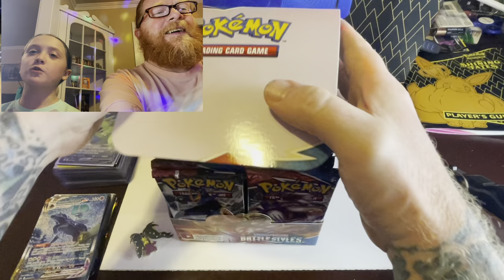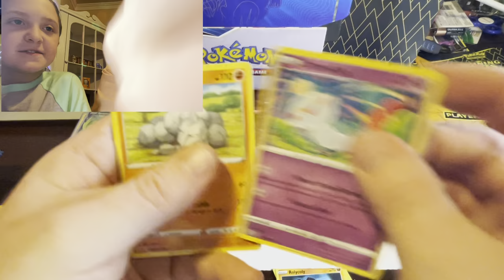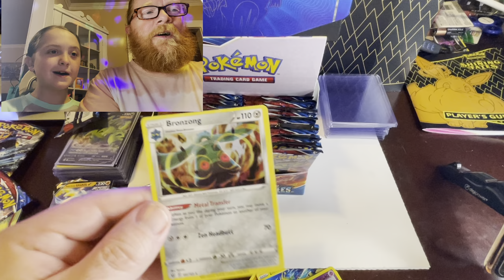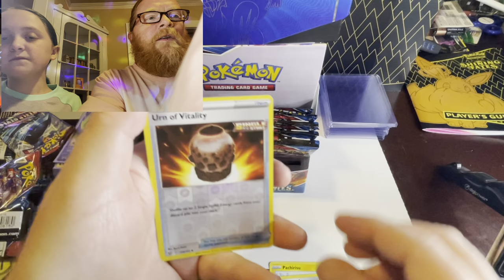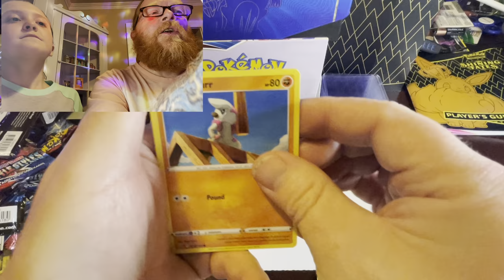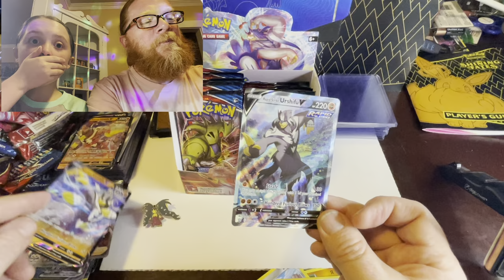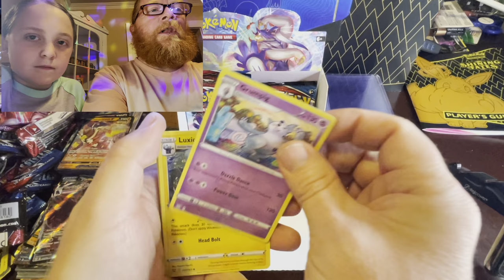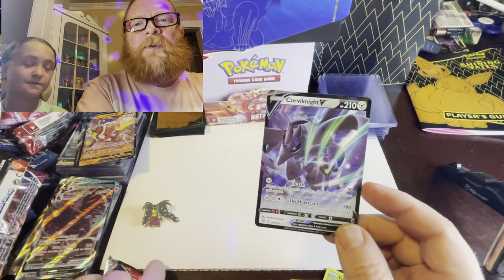Pokémon Battle Styles Box Opening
We break open a full box of battle Styles Pokémon cards show you the special cars we get out of it and this time for our first time we have a video and video showing us reacting as we open the cards please enjoy and feel free to leave comments the people that comment will get their names and a drawing for a free card giveaway